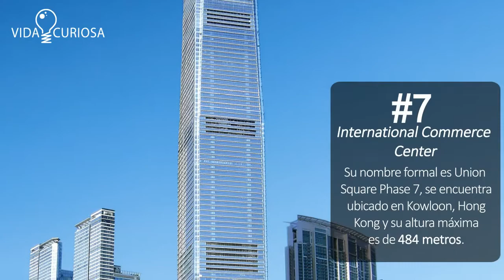Top 10 edificios más altos del mundo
Estos son los 10 edificios con mayor altura en el planeta.

10. Edificio Empire State
9. Torre Zifeng
8. Torres Petronas
7. International Commerce Center
6. Shanghai World Financial Center
5. Taipei 101
4. Torre Willis
3. One World Trade Center
2. Torres Abraj Al Bait
1. Burj Khalifa